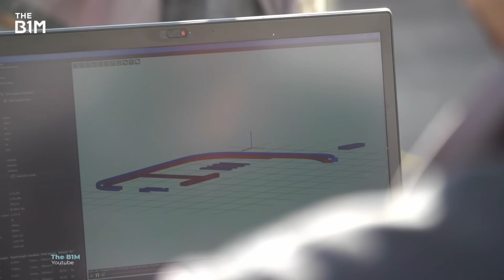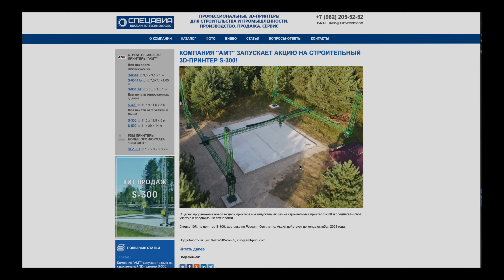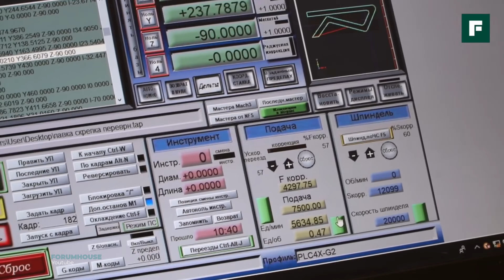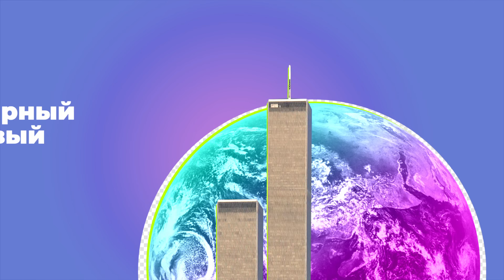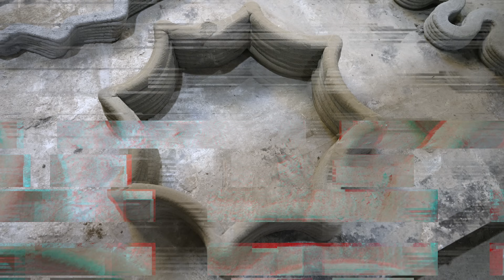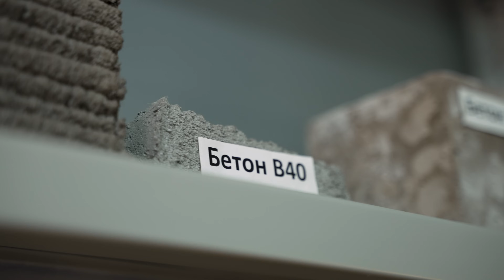Дома будущего: как их печатают на принтере? / Послезавтра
Сегодня поговорит про напечатанный дом. Зачем печатать дом на 3д принтере, когда его можно просто построить? Почему именно сейчас?
И как развивались технологии строительства на протяжении последних 200 лет - расскажу и отвечу на все вопросы!

За съемки и интервью спасибо Александру Маслову и компании АМТ-СПЕЦАВИА

Я Николай Дубинин и здесь я рассказываю о технологиях, которые войдут в нашу повседневную жизнь завтра и послезавтра.